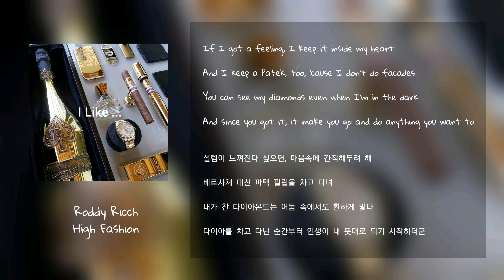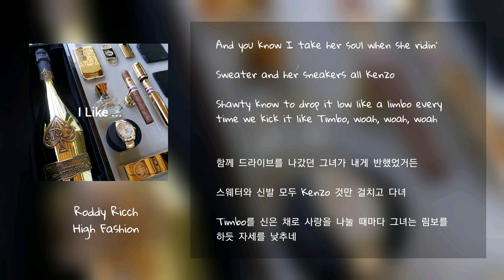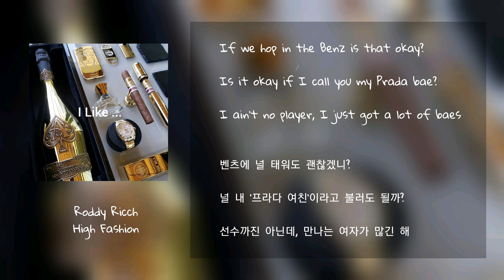Roddy Ricch - HIGH FASHION 💎/ 가사 | 자막 | 해석 | 번역 | Lyrics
Roddy Ricch - High Fashion
나만 알고 싶은 외힙 신곡 추천❗